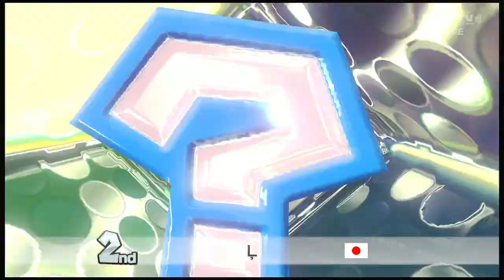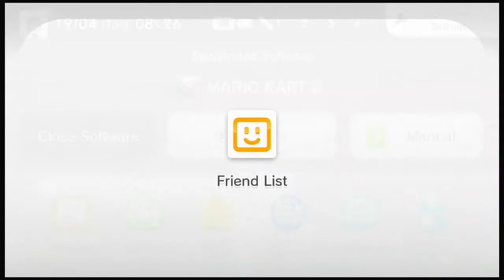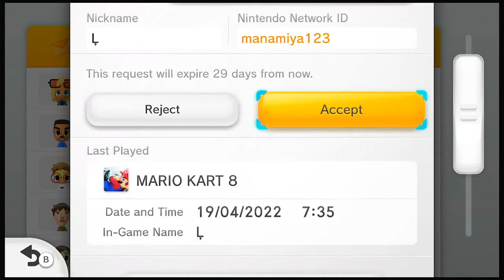MK8 Hack worldwide! #5